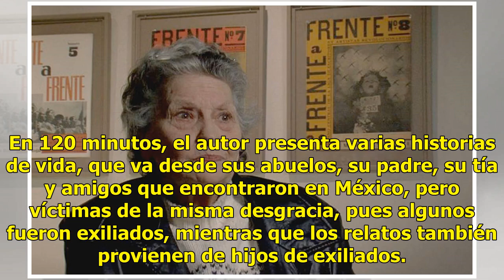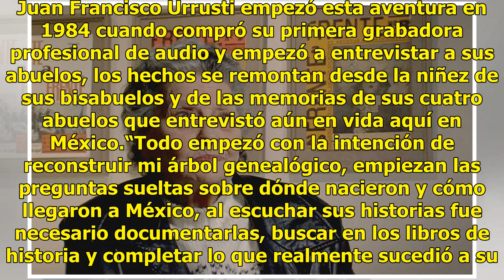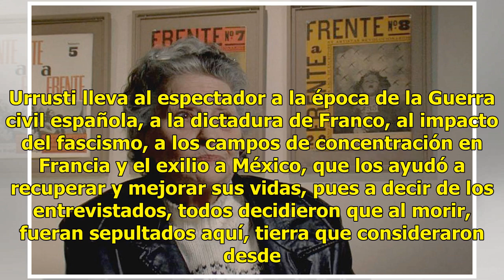Urrusti presenta documental Exilio, sobre migración española a México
El director y productor Juan Francisco Urrusti presenta un trabajo de investigación emocional y minucioso a través de su documental Un Exilio: película familiar, en la cual narra la vida de sus bisabuelos en España, quienes junto a sus familias se ven atrapados en los acontecimientos históricos que ...